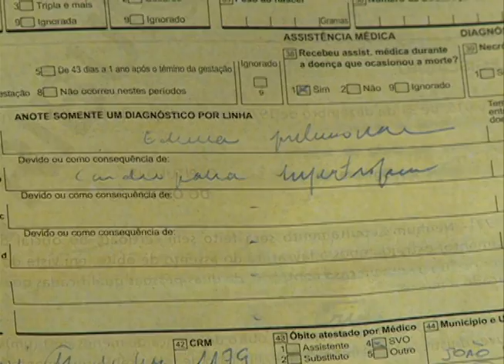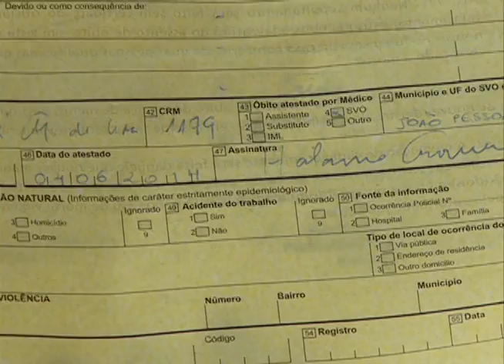Família de criança morta em hospital explica como tudo aconteceu